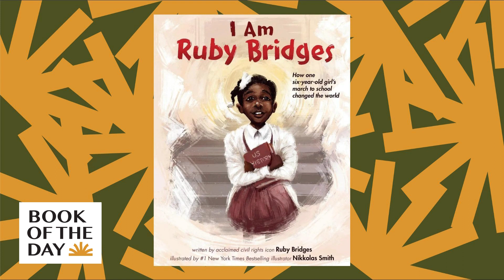'I am Ruby Bridges' recounts civil rights history through kid's eyes | Book of the Day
In her new children's book, I Am Ruby Bridges, civil rights activist Ruby Bridges tells the story of how she was the first black child to desegregate an all-white elementary school – through the eyes of her 6-year-old self. She shares in a conversation with Mary Louise Kelly stories of the racism she endured and how her loneliness at school may resonate with kids today.